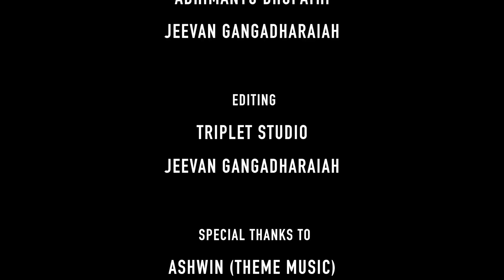The Water Goddess - Harsha Jade ( feat Sandhya De Angelis)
Inspired by  MANASAROVAR , my RagaJazz  composition  supported by some of Bangalore's finest  Musicians !

I woke up one morning , dreaming of water ...the lake spirit swelling up in the crevices of my mind
Overlapping water circles like draped silk shimmered in the sun
Whispered an old secret.
The LoveStory of The WaterGoddess